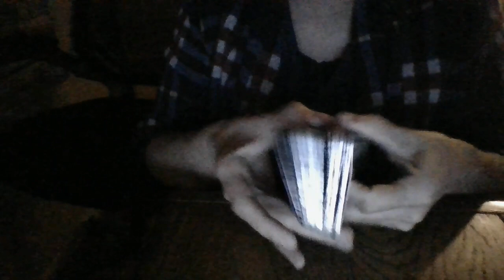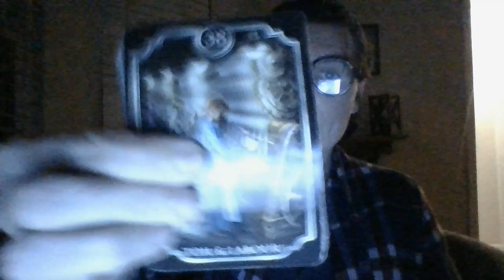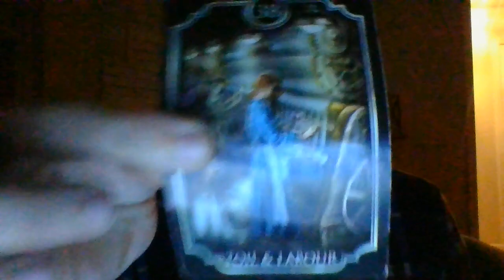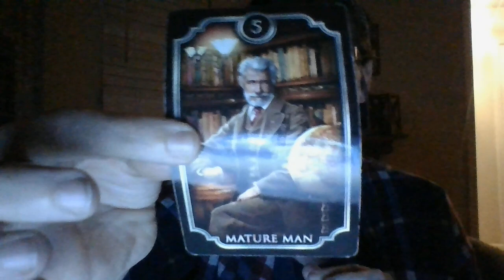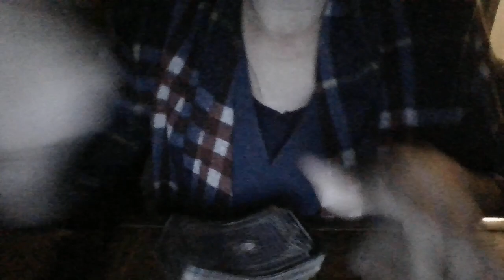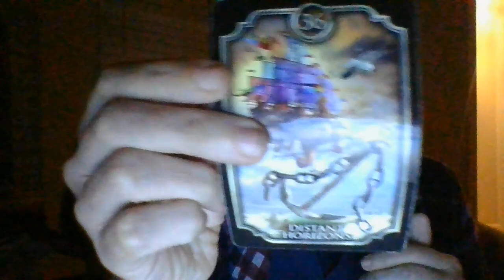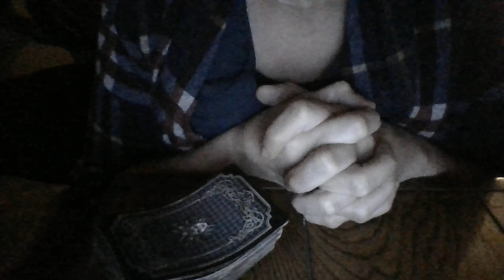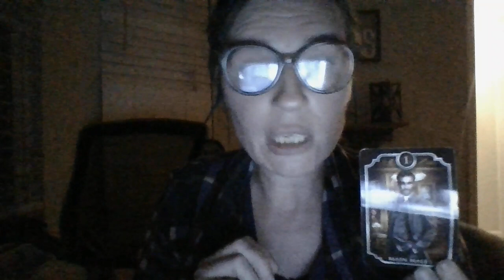Workplace affairs about to be exposed!- Some in no-fraternization policy companies! HR Gemini femsig